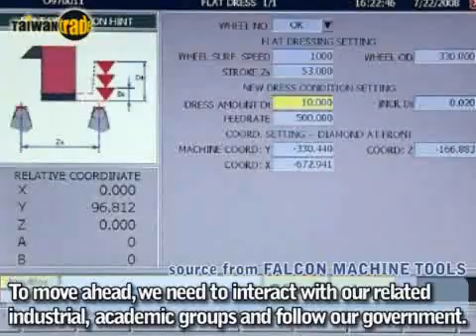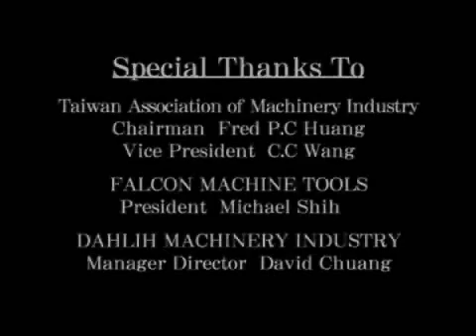Taiwan Machine Tool Industry 2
Machine tools, known as the "Mother of all Industries," are the very foundation of all machinery manufacturing. After all these years, Taiwan has moved from being "behind-the-scene" to becoming one of the key manufacturing and export countries in the world for machine tools. TAITRA 外貿協會 / Taiwantrade 台灣經貿網